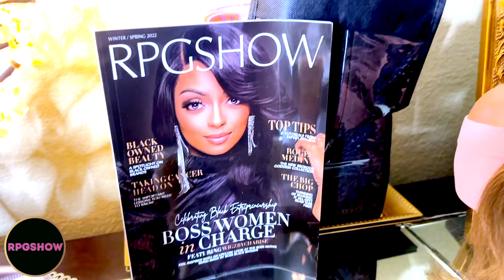BEST NATURAL YAKI HAIR TEXTURE LACE FRONT WIG IN HONEY ASH BLONDE ft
Get ready for some wig slayage! Watch as we review this bomb yaki texture ash blond lace front beauty from RPGSHOW. Plus, don't miss out on the chance to win the same wig in our giveaway.

Rules:
2. The comment with the most likes will be the winner
3. Comment must be related to RPGSHOW wigs
4. Time: 5 days

※ The prize is the same wig in video (If you have ordered it from this video, RPGSHOW will process the full refund to you)

$130 OFF CODE: RPGYTB18 (TIME LIMITED)
$100 OFF CODE: APRIL

※ NEW Glueless Fit 2.0 Wig
※ Tinted Transparent Swiss Lace
※ Upgraded Pre-Plucked & Pre-Bleached Hairline
※ Invisible Knots & Real scalp

Wig Details
JIA008
Cap Construction -13*6 Glueless Fit 2.0 Swiss Lace Front Wig(200% Density)

WRITE OR SEND US LOVE GIFTS TO:
Muffinismylovers

SOME OF MY FAVORITE SITES